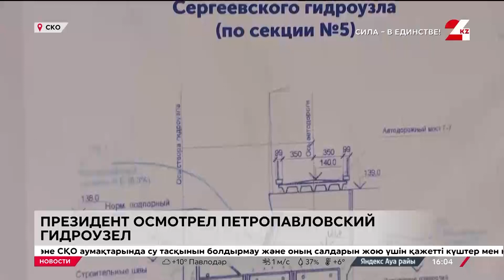Глава государства осмотрел Петропавловский гидроузел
Построенный в 1973 году объект служит для регулирования стока реки Есиль путем обеспечения заданного режима наполнения и пуска Сергеевского и Петропавловского водохранилищ, передаёт «24KZ» со ссылкой на пресс-службу Акорды.